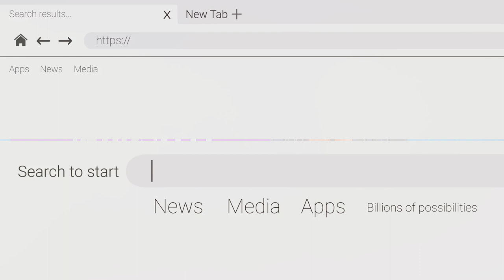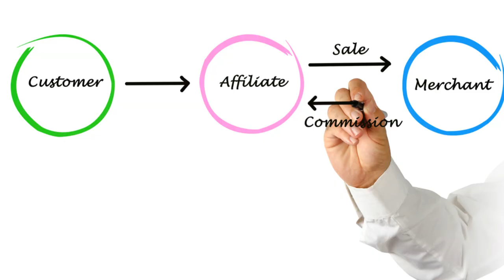AMZ Automator Review WATCH THIS FIRST!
Get AMZ Automator here: 👉🏼

Hey there,
It's Kevin Clarke here. On this youtube channel I review digital courses and software from the wonderful world of internet marketing and WFHbusiness opportunities.

If you have any questions then drop me a comment in the comments section and I will get back to you asap.

Thanks for checking out my AMZ Automator review.

I show you how I made over $200 dollars in a day using very simple and free methods and you can also replicate my strategies promoting any offer making money in affiliate marketing.

Automator course demo, AMZ Automator preview, AMZ Automator training course, AMZ Automator

✅Recommended tutorials: ⭐💥
 • These Websites will Get You Free MASS...
 • THIS WORKS! Turn Viral YouTube Videos...
Timestraps
00:00 Intro